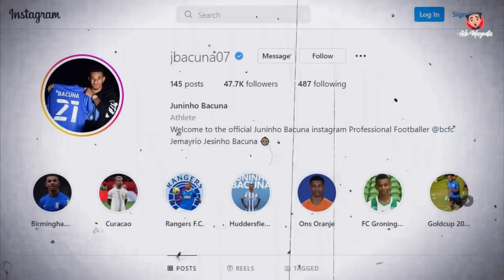5 FAKTA DI BALIK KEMANANGAN TIMNAS INDONESIA ATAS CURACAO